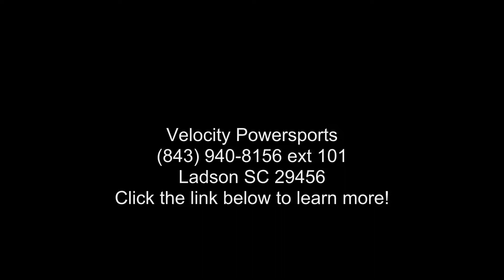2020 Kawasaki Ninja® ZX™-10R ABS - Velocity Powersports...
2020 Kawasaki Ninja and #174; ZX and #8482;-10R ABSCHAMPIONSHIP-PROVEN POWER
Hailing from the proving grounds of the FIM WorldSBK Championship, the Kawasaki Ninja and #174; ZX and #8482;-10R motorcycle is the direct result of decades of world-class road racing innovation. A 998cc engine, superb handling and aggressive styling come together with sophisticated next-level electronics that have helped Kawasaki Racing Team (KRT) rider, Jonathan Rea, claim four consecutive WorldSBK number one plates.
Features may include:
998cc four-cylinder dohc engine

Brembo and #174; brakes

Advanced electronics

Kawasaki cornering management function (kcmf)

Sport kawasaki traction control (ktrc)

Kawasaki launch control mode (klcm)

Kawasaki engine brake control
ADDITIONAL VEHICLE
Finger-follower valve actuation

IMU-enhanced electronics package